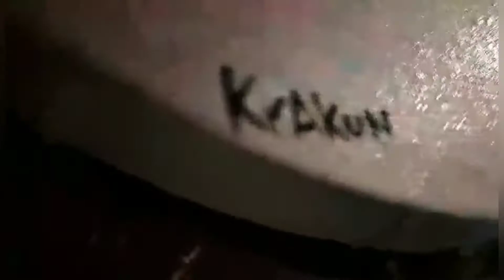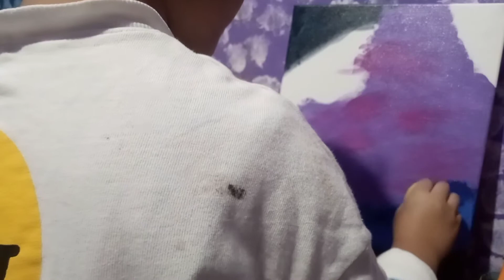A 2nd Grader's Galaxy Painting Demo / Relaxing Art / Child Artist / Krakun Arts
Krakun made this painting on what could have been his maternal Grandfather's 64th birthday.

Follow Krakun on Facebook to see his completed outputs!!!